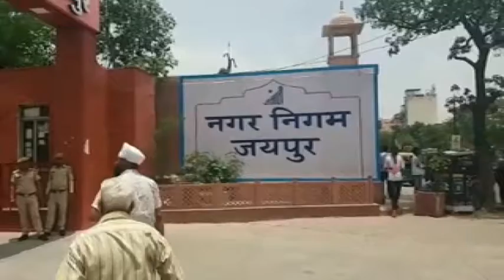हिंगोनिया गौशाला में 10 दिन में 831 गायों की मौत का गुनहगार कौन? देखिए ETV भारत की ग्राउंड रिपोर्ट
जयपुर. हिंगोनिया गौशाला गायों की मौत को लेकर एक बार फिर सुर्खियों में आ गया है. बीते 10 दिन में 831 गायों की मौत की खबर है. जिसके बाद कई सवाल खड़े हुए और इन्हीं सवालों के जवाब खोजने ETV भारत हिंगोनिया गौशाला पहुंचा.